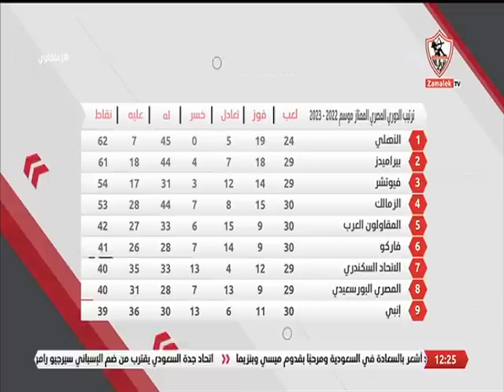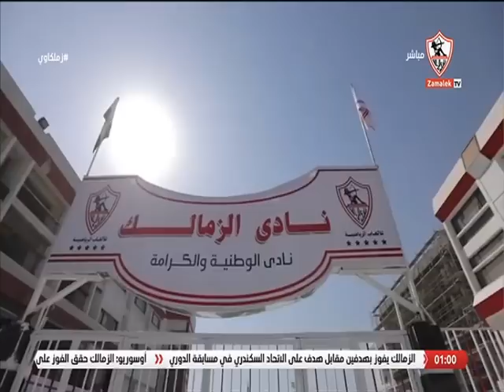زملكاوى - حلقة الإثنين مع (خالد الغندور) 5/6/2023 - الحلقة الكاملة